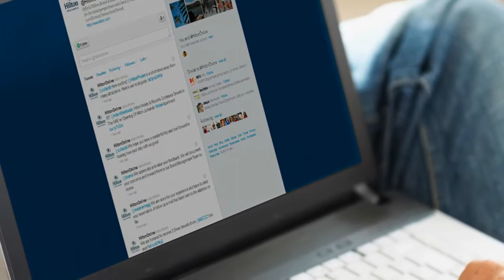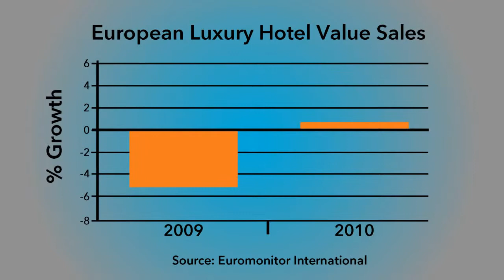The Changing Face of Tourism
Hotels are increasingly using social media to connect with their customers, says Angelo Rossini, Travel and Tourism analyst at Euromonitor. Not only are hotels looking for feedback from their customers via sites like Facebook and Twitter, but hotels are reaching out with offers on these sites as well. For example, many chains offer discounts on empty rooms, posting these last-minute sales on their social media sites.

The concept of luxury travel is also changing from expensive and lavish travel towards a more sustainable trip. In fact, Kuoni is now offering sustainable trips where travelers are able to help local communities at their destinations.